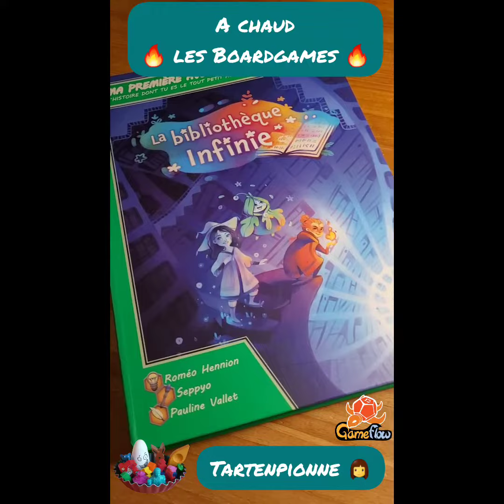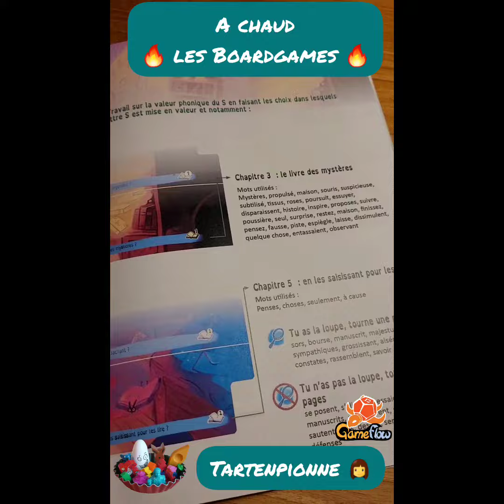🔥à chaud les Boardgames🔥📚La bibliothèque infinie📚|Tartenpionne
😃Un petit coup d'oeil en 1 minute, à chaud, juste après la lecture.